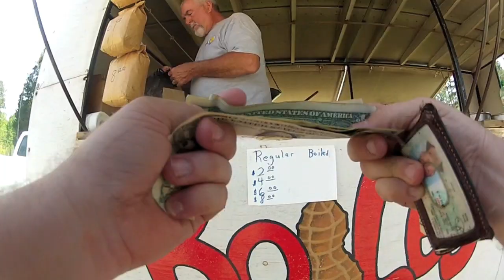Boiled Peanuts are the Bomb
My dad and I are off to go get boiled peanuts Saturday morning. Just some shots on the vespa using the good ol' GoPro Hero2.